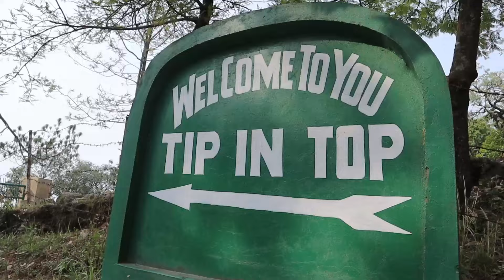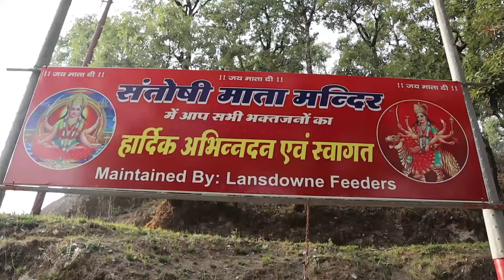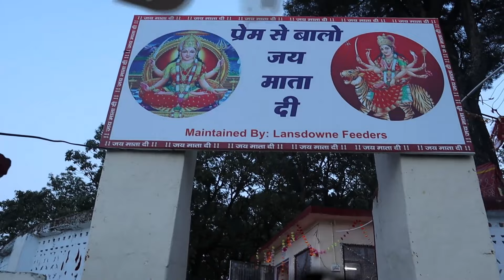Lansdowne Uttarakhand | Beautiful Place Near Delhi | Lansdowne Hill Station | Lansdowne Vlog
Hello Friends,
In this vlog, I have explored Lansdowne Uttarakhand one of the best places near Delhi. Lansdowne Hill Station and this vlog is Lansdowne Uttarakhand Vlog. In this video, you will see Lansdowne Uttarakhand places to visit. In this Lansdowne vlog, I have shared all the Lansdowne Tourist Places and you will also get information about Lansdowne Trip from Delhi in this video. Lansdowne Uttarakhand in May and June is the perfect time to visit. Lansdowne Uttarakhand in Summer is a Hidden Paradise near Delhi. Lansdowne is also one of the best places near Rishikesh to visit and also near Haridwar. This place is Best of Uttarakhand to visit. So you will get all the information related to Lansdowne in this video such as Lansdowne from Delhi, Lansdowne weather, places to visit and things to do.
Lansdowne is one of the quietest and unspoiled hill stations in India and has been a  popular destination since Britishers came to India. Lansdowne is unlike other hill stations, as it is well connected with motorable roads but remote in its own way. It is situated at an altitude of 1780 mts above sea level surrounded by thick oak and blue pine forests in the Pauri Garhwal district of Uttarakhand state.